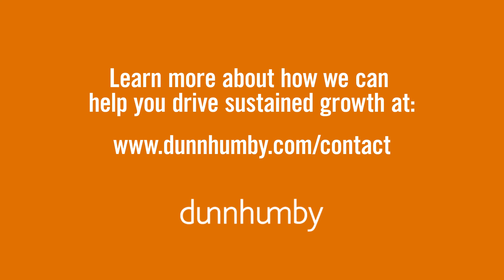Solving Retail Challenges - How a data strategy can help brands and retailers get ahead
Technology has transformed how customers & retailers interact with each other. Multiple touch points, an evolution in the customer journey and the need to translate data into knowledge are just some of the reasons why retailers need a clear data strategy.